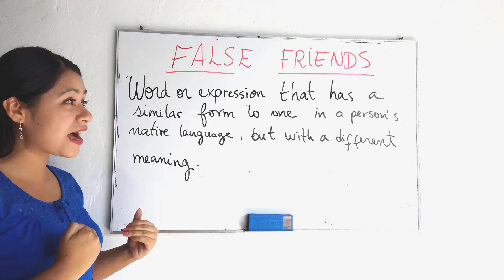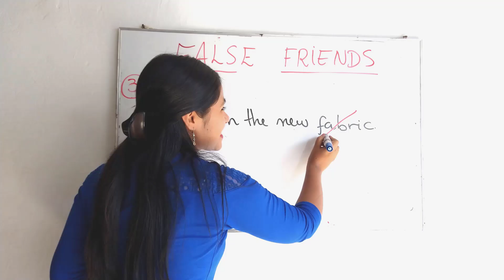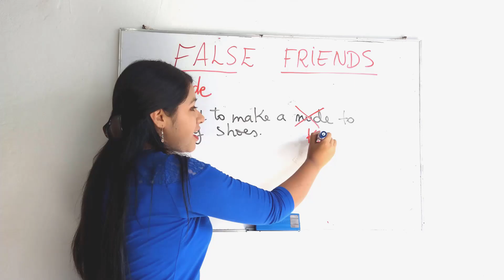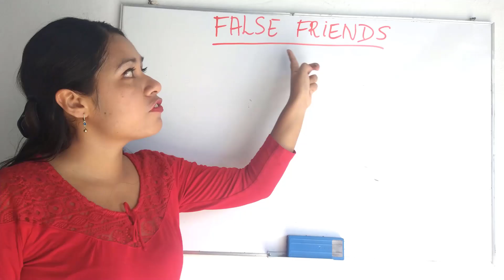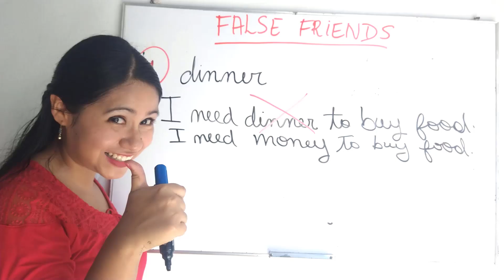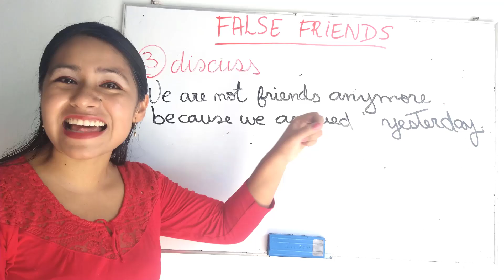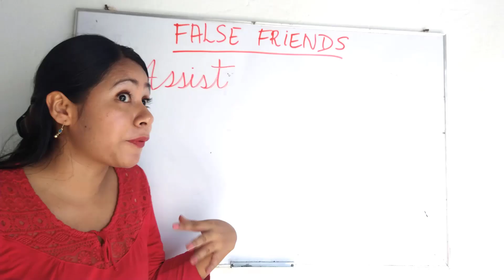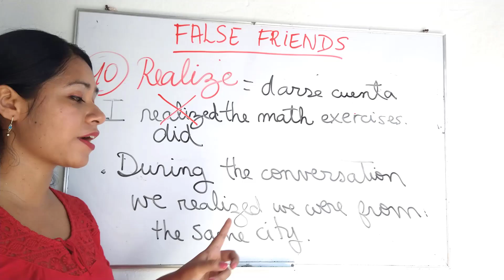Te SUENAN FAMILIARES estos FALSOS AMIGOS 😦 False COGNATES 😤 (💥 DESCARGA GRATIS EL LISTADO 👇)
🔥Lleva tu INGLÉS al siguiente NIVEL💪 ÚNETE a mi canal y ACCEDE al MATERIAL de esta y TODAS LAS CLASES: